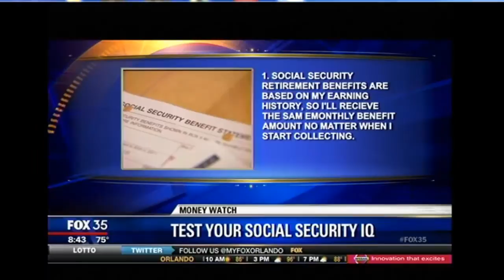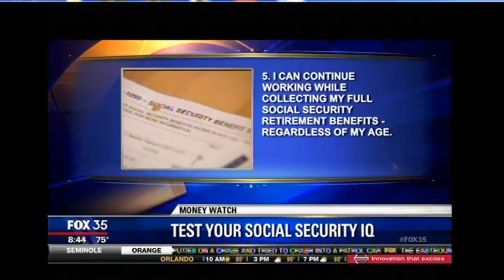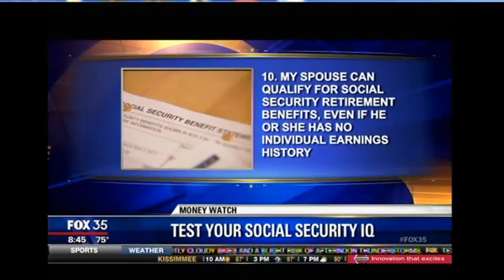Test Your Social Security IQ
Joe Bert (The Oracle of Orlando®) Discusses Social Security on Fox 35 Orlando

-Web Disclosures

-Privacy Statement